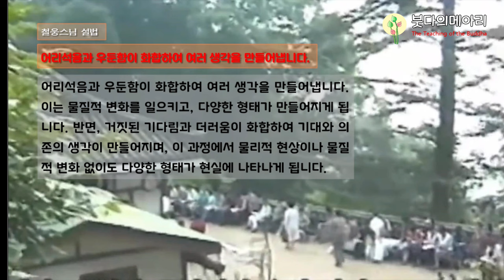철웅스님 설법_웃으며 삽시다(6) / 어리석음과 우둔함이 화합하여 여러 생각을 만들어 냅니다.